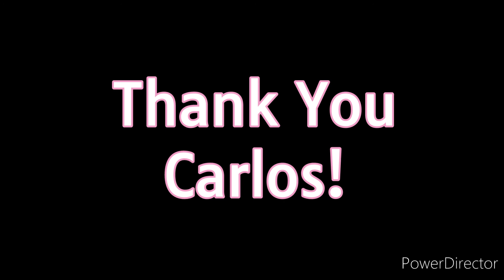Weezer - Pork And Beans (Drum Cover) Carlos, Age 29